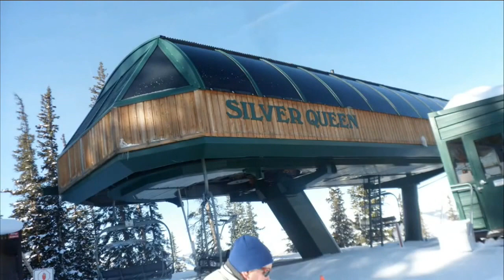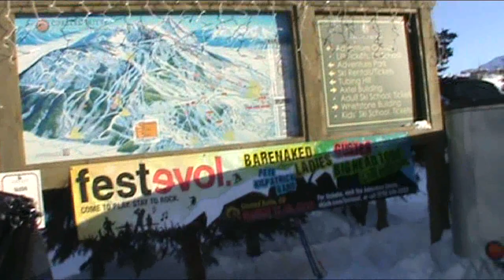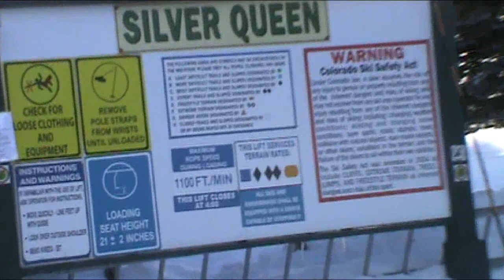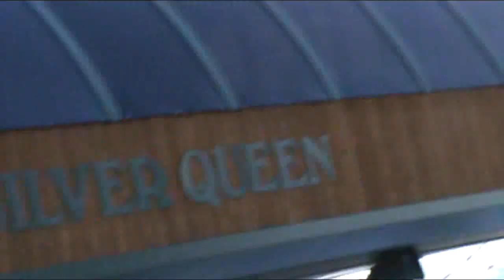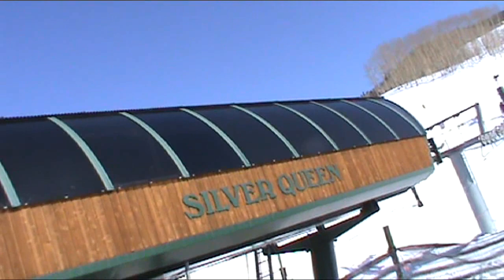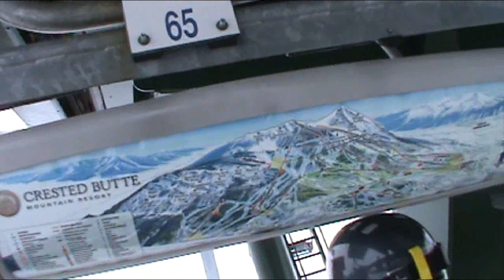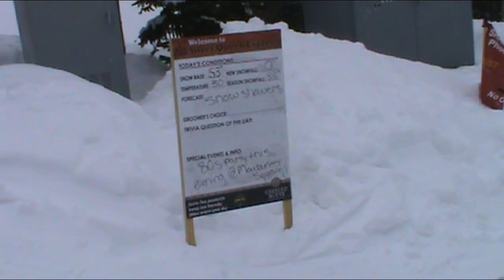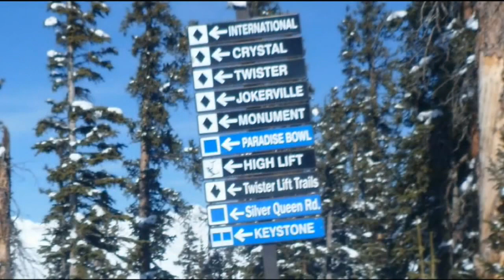Crested Butte Silver Queen Express lift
The Silver Queen Express lift is Crested Butte's main high speed quad, servicing the entire front side of the mountain from the base area.

It is also the longest and oldest high speed quad at the resort, built in 1992, with 27 towers and 120 chairs. Again, like the Paradise Express lift, you might want to be careful viewing the top half of the lift if you are acrophobic, as from towers 20 to 25 you go up a 60 degree slope.

This is actually the third lift to exist in this alignment: the first was a triple gondola that ran from 1962 to 1972, followed by a Heron Poma bubble double that ran to the switchback in the Silver Queen Road that preceded the Silver Queen Express. This lift follows a different alignment, and as you'll notice in the overview shots of the lift, the bubble-double's lift line is still very much visible.

Skip to 19:00 for the actual lift ride.

I have the video clip I used for the lift ride also uploaded as a standalone on this channel. This is a reupload of the version of this video I uploaded in late February.